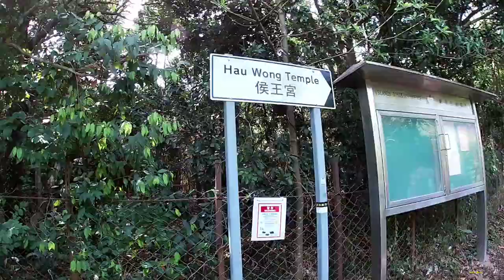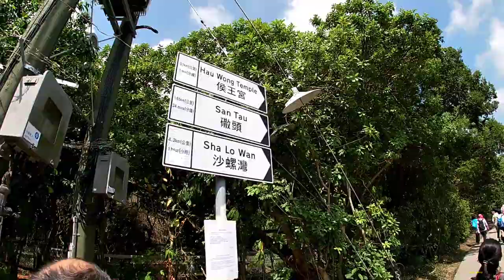RESCUE TRAIL TUNG CHUNG 360 CABLE CAR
jailunpong rescue trail #360 cable car lantau# how to get there